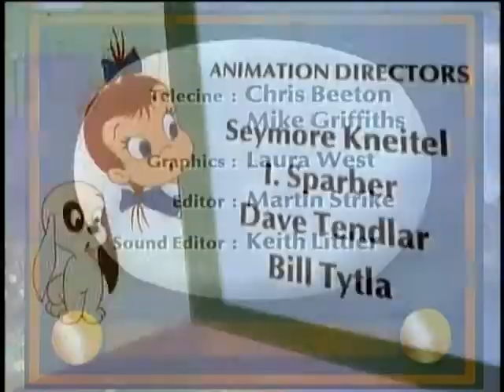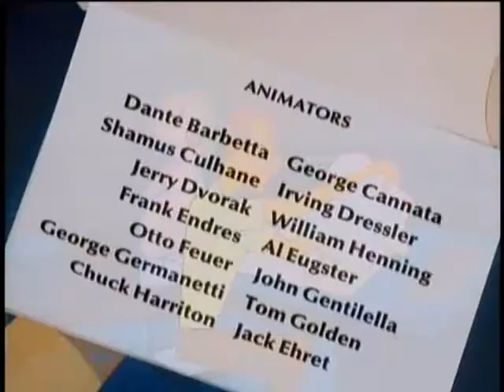33 Boo scout Mr money gags Kitty kornered Line of screamage by Refuleros